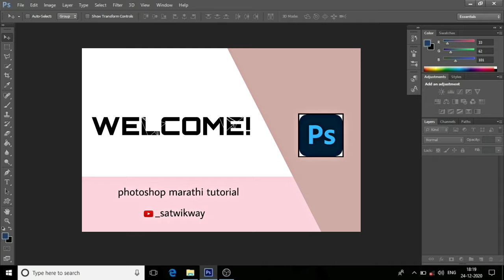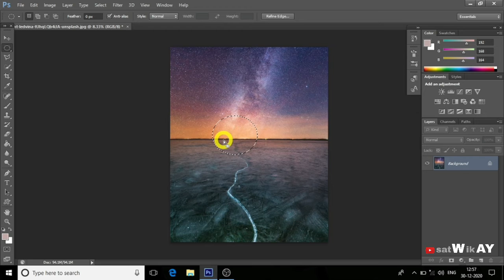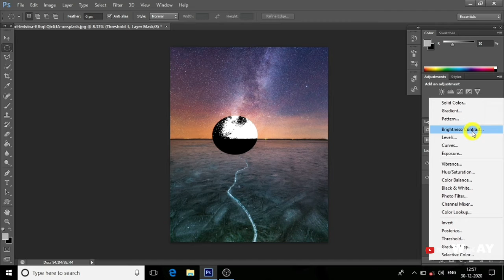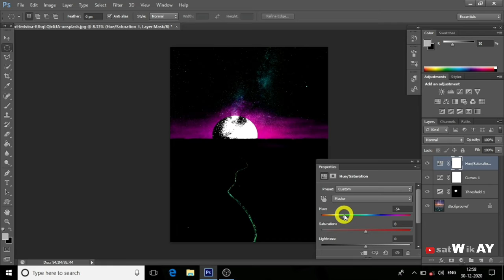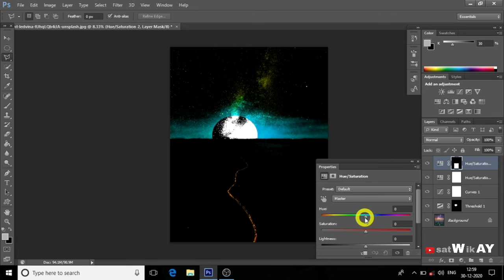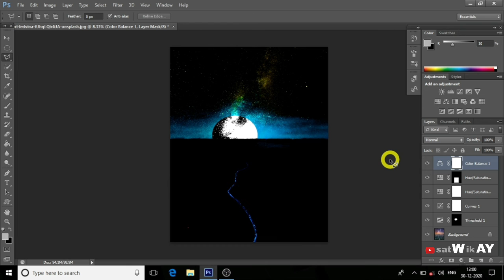Beautiful half moon blue night sky effect in photoshop | photoshop marathi tutorial | satwikway~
Hello everyone 🖐

👉in this tutorial i will show you how to give 'beautiful half moon blue sky night effect' using photoshop.

👉see my interesting editing contents on my Instagram page.

Please drop a comment if you have some questions or you have some nice suggestions for the next tutorial.